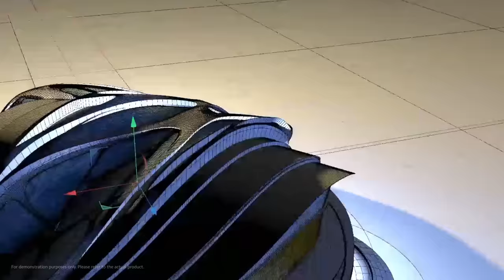Be productive and creative with Xiaomi Book S 12.4"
XiaomiBookS 12.4", Xiaomi's first-ever global 2-in-1 laptop, is coming your way.

It's portable, versatile, and highly productive.